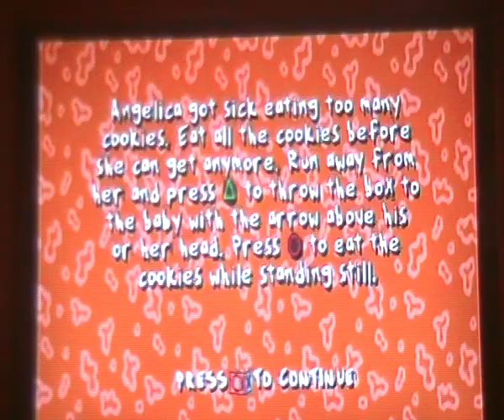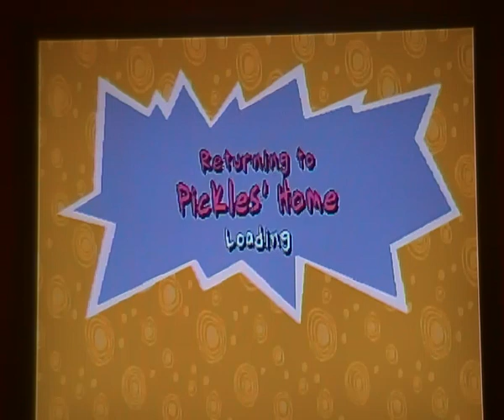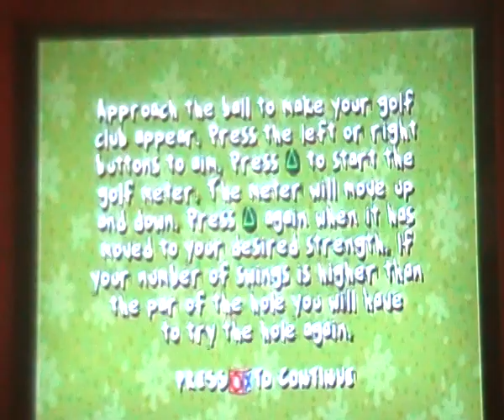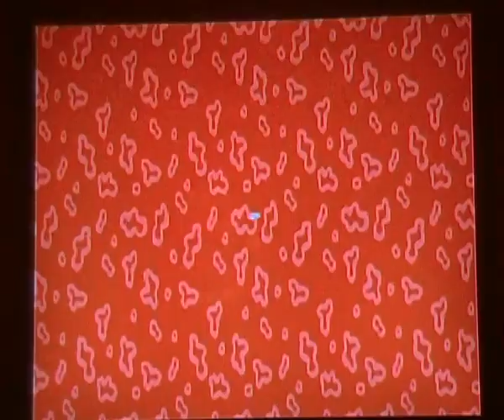Lets Play Rugrats: Search For Reptar p3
its mini golf time and i fail once i start recording. normaly i dont.